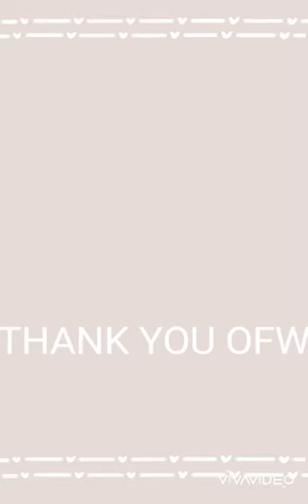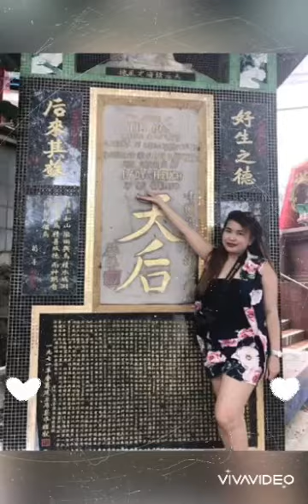MGA BAYANING OFW SA HONGKONG AT SA IBANG PANIG NG MUNDO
MY SMALL CONTRIBUTION FOR THEIR JOY

click here Kung pano yumaman

click here Kung pano matitigil Ang Corona virus pandemic

viral videos
Tayug Pangasinan
•cutecouples
•viral
•facebook viral
•youtube viral
•tiktokviral
•viralsongs
•viralvideo
•viralvideos
•Pangasinan
•Luzon
•Quezoncity
•Cavite
•Visayas
•Bisaya
•tagalog
•ilocano
•Pagibig
•kasintahan
•Run Sara Run
•Run Leni
•PresidentDuterte
•Gma
•Abscbn
•Dole
•Dpwh
•Deped
•decs
•Howto
•whatis
•whatif
•its show time
•viceganda
•raffy tulfo in action
•24 oras
•tv patrol
•abs cbn franchise
•bongbong marcos
•Kapuso mo, Jessica Soho Reports (kmjs)
•ako si dogie
•abs cbn
•Team payaman
•Cong Tv
•Mav Phenomenal basketball
•Sexylove Sachna Laparan Jomar Lovena
•Team ebs Angelica Yap
•Zeinab Haraki
•Camille Trinidad jayzam
•Trinidad siblings
•Renejay
•MPL live
•NXP VS AURA PH GAME
•NXP SOLID
•KAT JAMILL MOBILE LEGENDS
•Lexie
•Marlex
•Dengel
•SY MUSIC ENTERTAINMENT
•SY TALENT ENTERTAINMENT
•Merielle Uy
•Basher ni Angel
•Angel tahimik sa live
•Yano umiyak sa live
•Margel kilig moments
•Margel kilig overload
•Margel sweet overload
•Buhay ng insekto tinuklas
•Bruskobros
•Billionaire Gang
•Jonah vs Von
•Von urduja
•Jonah Renz Jacob
,News philippines
,NEWS TODAY
,NEWS BREAKING
,CNN NEWS TODAY
,ABS CBN NEWS
,GMA NEWS
,PTV NEWS
,CNN NEWS
,VIRAL NEWS TODAY
,NAKAKAGULAT NA BALITA
,BALITA NGAYON
,BALITA PILIPINAS
,TV NEWS
,BISAYA NEWS
,LATEST NEWS
,DUTERTE NEWS TODAY
,DUTERTE NEWS
KAALAM
CLARK TV
jp amazing stories
superman ph
Alex gonzaga
ivana alawi
vhong navarro
bitag official
choox tv
anime
anime manga
one piece
black clover
seven deadly sins
amv
dds news
covid19
sars covid19
covid19 updates
covid19 philippines
Fairy tail 100 uear quest
life hacks
rated k
toni fowler
boss keng
team payaman
viy cortez
jam magno
agot isidro
Gen. Antonio Parlade
Lt. Gen. Cirilito Sobejana
Bayan Muna Party-List
Robin Padilla
Tito Sotto
Simon Cowell
Gordon
Leni Robredo
Fil-Am nurse Dinukot sa hotel sa cebu
Dilawan
Leftist
Music Hero